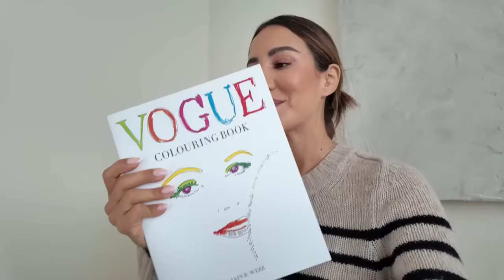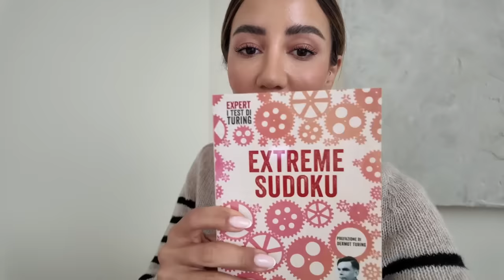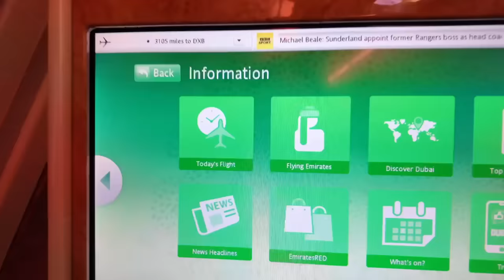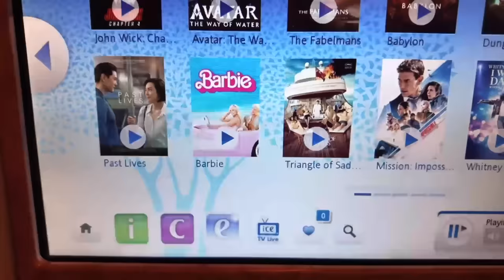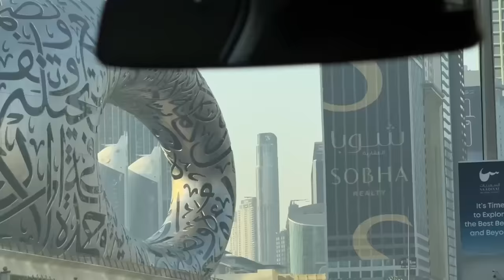Opening up about my relationship and packing for Dubai Vlogmas 24 | Tamara Kalinic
In This Video: It is grand finale of Vlogmas 2023 and I absolutely loved taking you along with me with month. Thank you for every comment and for following along. In this video, I talk to you about Songmont, a brand I have recently discovered and loved. Songmont bags are very versatile and can be dressed up or down. As you will see here, I love playing with mine.This video contains integrated partnership with Songmont.  I also pack for Dubai and end Vlogmas 2023 with checking in to Dubai hotel and discovering that my suitcase would not open! Fun times.

Love,
Tamara xo